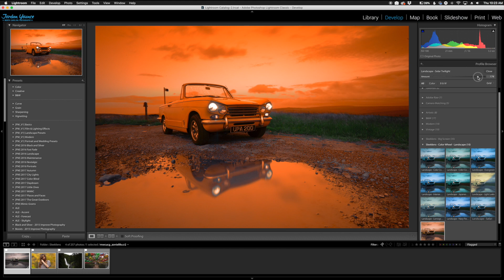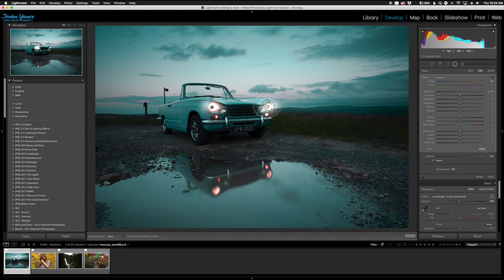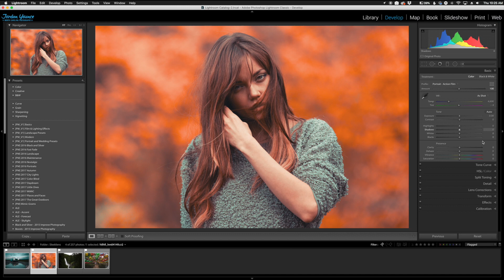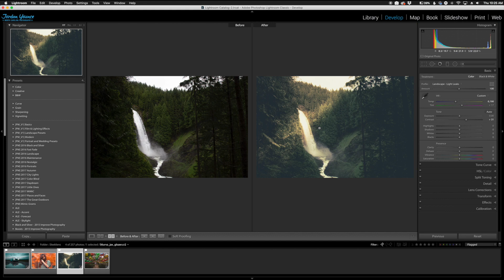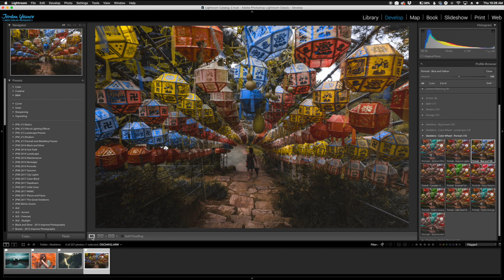Color Wheel Portrait and Landscape Lightroom Profiles Walkthrough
Now you can give your photos a unique and stylish look with the Color Wheel Adobe Lightroom Profiles Workflow! This collection of 20 Landscape and Portrait profiles can be used in both Lightroom and Photoshop will allow you to apply specific creative edits directly to the RAW file with still allowing you to make additional edits using presets or editing them freehand.

Along with these Lightroom Profiles, you will receive a recipe guide showing you a few before and after examples and exactly how to achieve certain creative effects. These Profiles are designed to be applied first before you start editing as they will interrupt the colors and tones differently with each profile however you can still apply all of your favorite edits using presets and/or are hand edits.